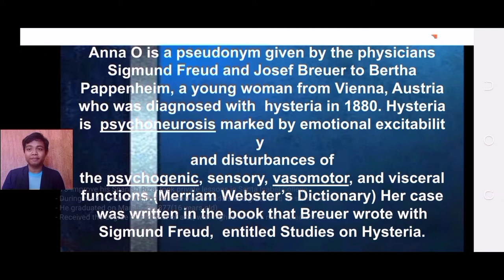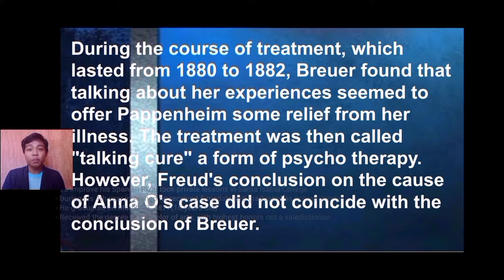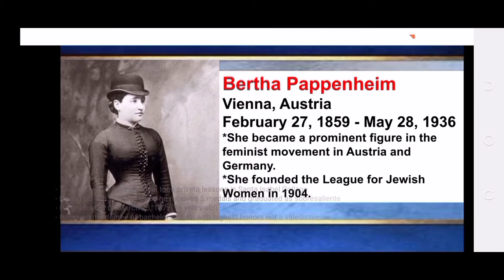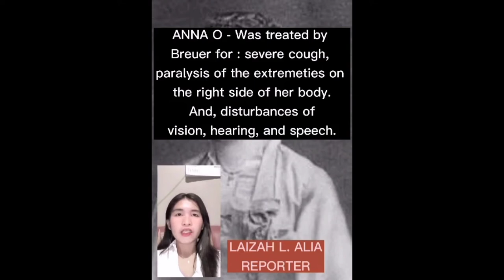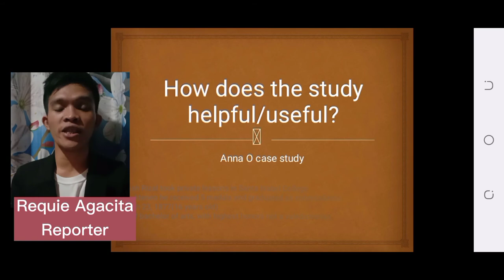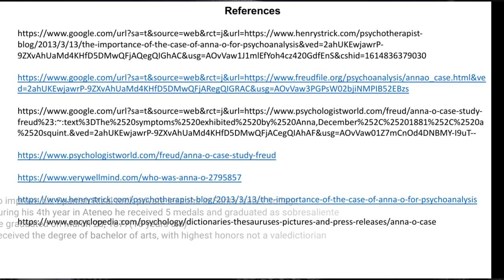Anna O: A Sigmund Freud's Case Study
One of Sigmund Freud's case studies conducted that lead to the discovery of psychoanalysis and treatment for hysteria.